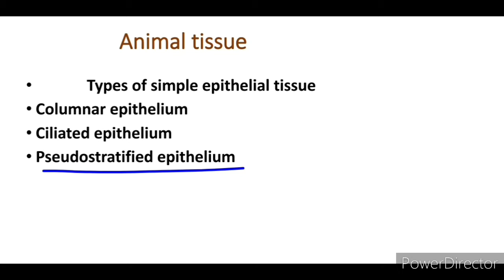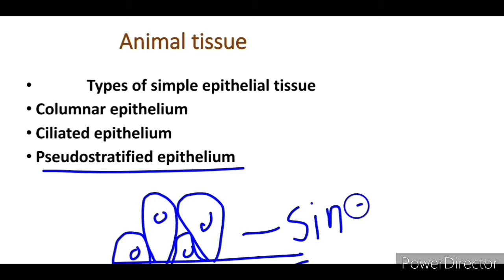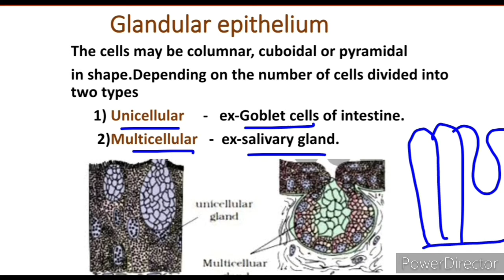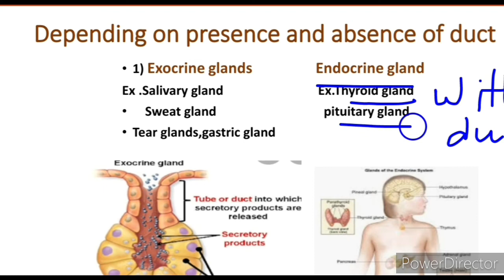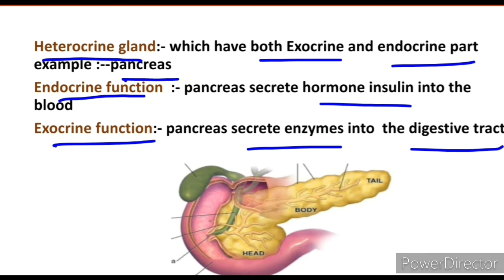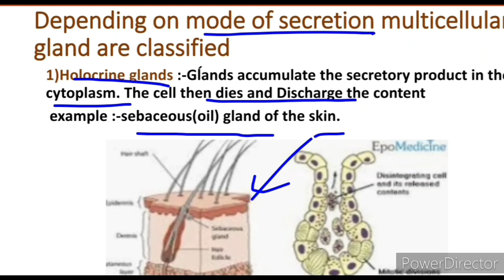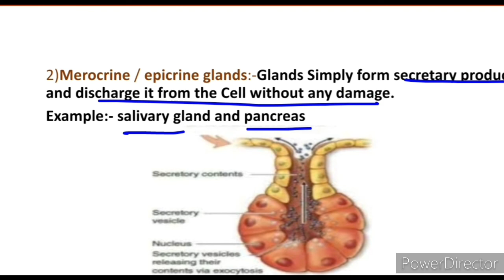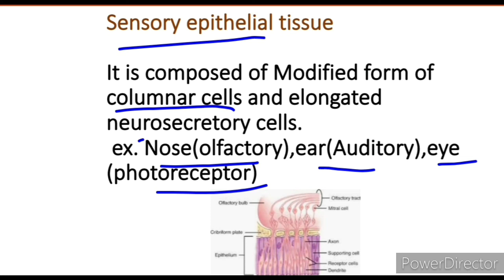Types of epithelial tissue,Glandular epithelial tissue,sensory epithelium Germinal epithelium.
In this video explain types of epithelial tissue,Glandular epithelial tissue,sensory epithelial tissue and Germinal epithelial tissue.This vedio helpfull for 11th and 12th class students